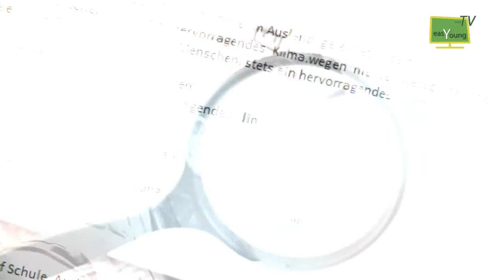Der Bewerbungshelfer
Scripted reality heisst das Stichwort.
Wirft man einen Blick auf die "Reality"-Formate im deutschen TV gewinnt man schnell den Eindruck es gäbe ausschließlich Personen die im Volksmund als "asozial" oder "Hartzler" betitelt werden. Das ist natürlich nicht so!
Mit dieser etwas übertriebenen Fake-Hilfedoku wollte das easYoung Team auf diesen falschen Eindruck aufmerksam machen und zum Nachdenken anregen.

Dank gilt der Neophyta Filmgruppe unter Aron M. Kraus für die Umsetzung, in Konzeption, Raum- und Personalplanung.